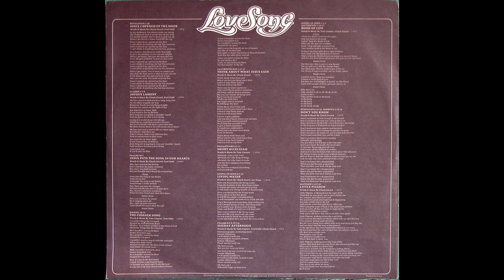Love Song: Final Touch (Entire Album)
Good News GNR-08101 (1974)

Love Song was one of the seminal groups of the "Jesus Music" era, and this was their final album (although lead Chuck Girard would go on to make more.)  In an era when Christian albums had the reputation of being artless and evangelistic, Final Touch was evangelistic and overall a smooth, professional production.  Although it was edging in the country scene of the mid-1970's, it still has some very smooth and rich moments.  A memorable production that is joyous and inspirational.
The songs:
Since I Opened Up the Door
Joyous Lament
Jesus Puts the Song in Our Hearts
The Cossack Song
Think About What Jesus Said
Short Allelujah
Living Water
Sunday Afternoon
Little Pilgrim
The artists:
Chuck Girard, Keyboards and Vocals
Tom Coomes, Guitars and Vocals
Bob Wall, Guitars and Vocals
Jay Truax, Bass, Vocals, 12-string guitar and oboe (Living Water)
John Mehler, Drums